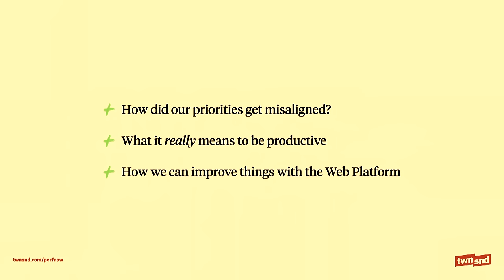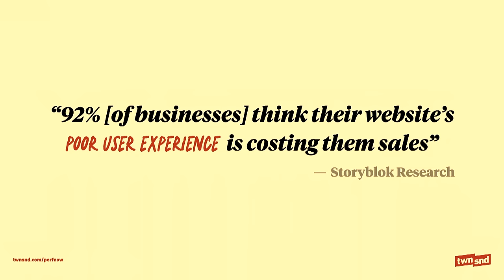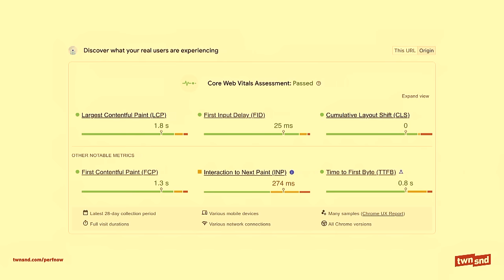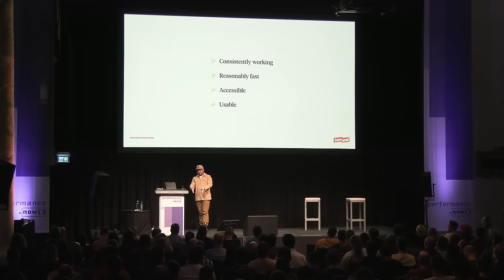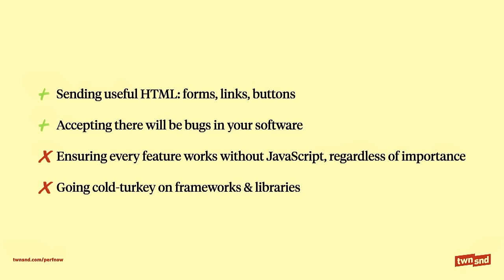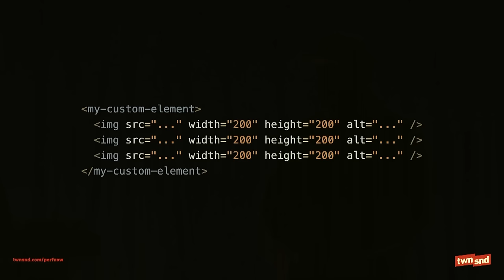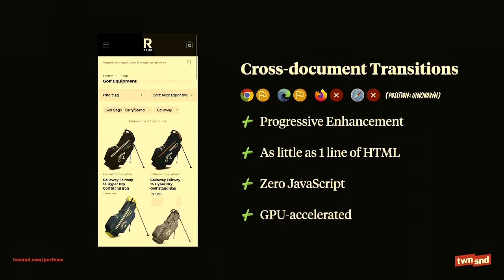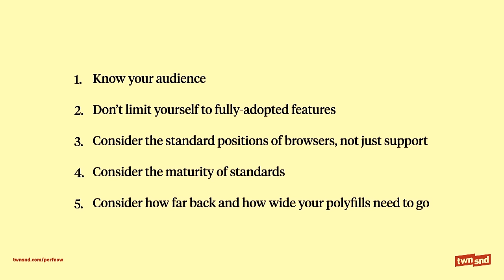The Unbearable Weight of Massive JavaScript | Ryan Townsend | performance.now() 2023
For the past 10+ years, JavaScript frameworks and Single Page Applications have been marketed as the solution to all our performance, robustness and productivity problems, but things haven’t worked out the way we’d all hoped, have they?

- Simple marketing and ecommerce sites are still getting heavier and slower.
- Features fail in weird and wonderful ways meaning we need an ever-increasing array of tooling to monitor and debug problems.
- Teams armed with the latest Apple Silicon Macs, expensive CI tooling and complex build pipelines still can’t ship effectively.

But it’s not all doom-and-gloom: we live in a time of unprecedented opportunity to give our users a fantastic experience – the web platform has never been more capable than it is today.

Let’s look at what we can achieve by simplifying our web architecture, utilising new and upcoming Web Platform APIs and getting back to building fast, maintainable, user-friendly front-ends.